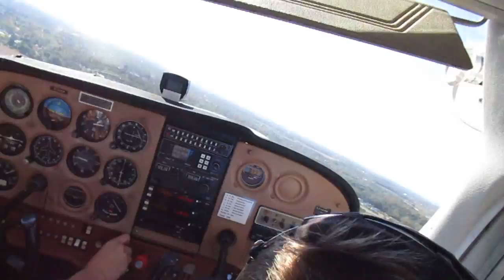2015 Grand Ledge Fall Color Aerial Tour Event. -Takeoff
Flight over Eaton County Michigan. Yearly weekend Aerial Tour Event held at Grand Ledge,Michigan Abrams Airport. 10/11/15.